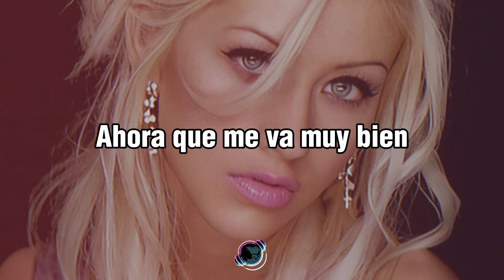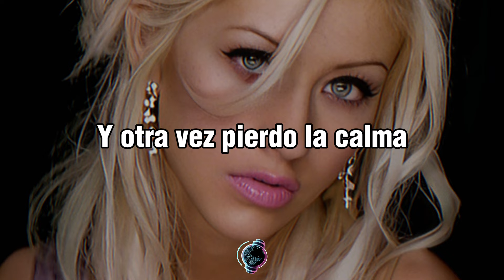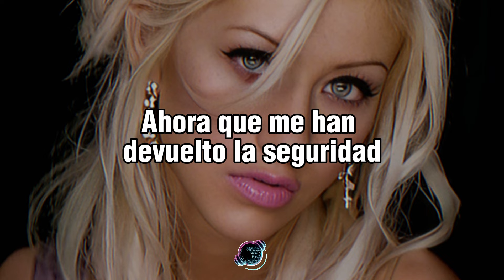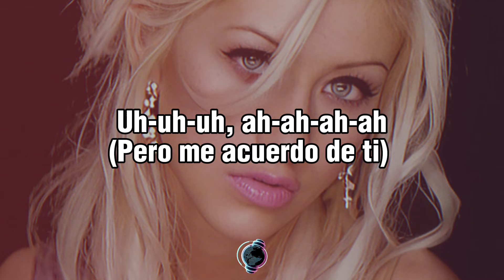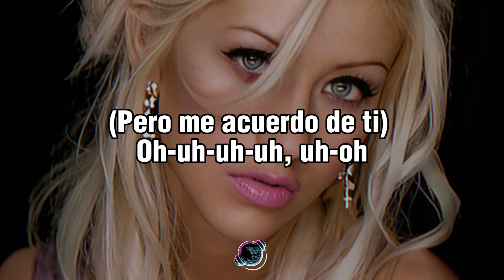Christina Aguilera - Pero Me Acuerdo de Ti (Letra/Lyrics)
🎤 LYRICS 🎵Christina Aguilera - Pero Me Acuerdo de Tí:

[Verso 1]
Ahora que ya mi vida se encuentra normal
Que tengo en casa quien sueña con verme llegar
Ahora puedo decir que me encuentro de pie
Ahora que me va muy bien
Ahora que con el tiempo logré superar
Aquel amor que por poco me llega a matar, no
Ahora ya no hay más dolor
Ahora al fin vuelvo a ser yo

[Coro]
Pero me acuerdo de ti
Y otra vez pierdo la calma
Y se me desgarra el alma
Y se borra mi sonrisa
Y mi mundo se hace trizas

[Verso 2]
Ahora que mi futuro comienza a brillar
Ahora que me han devuelto la seguridad